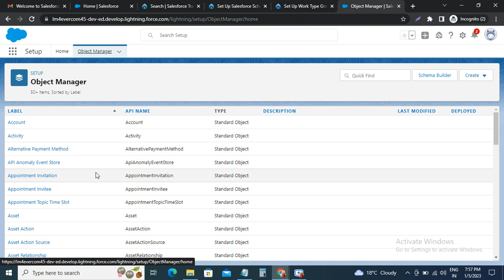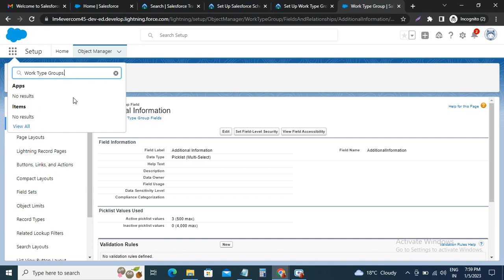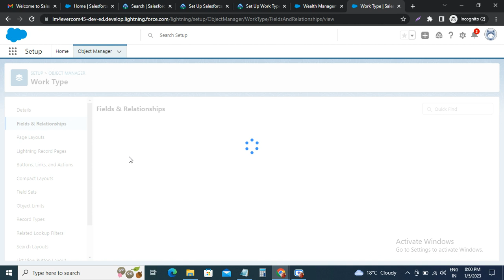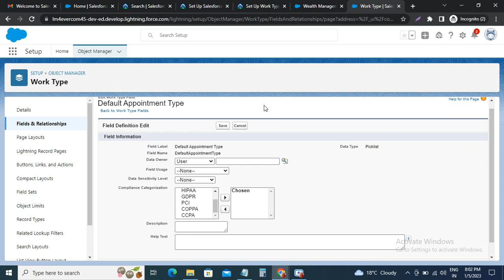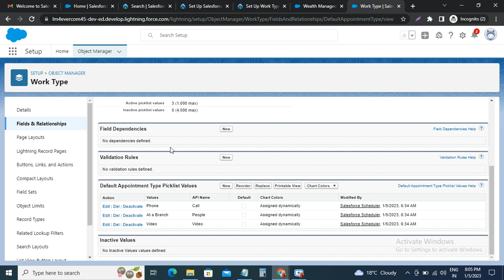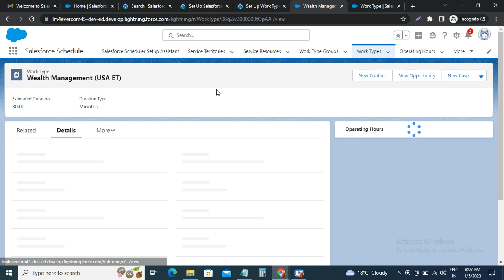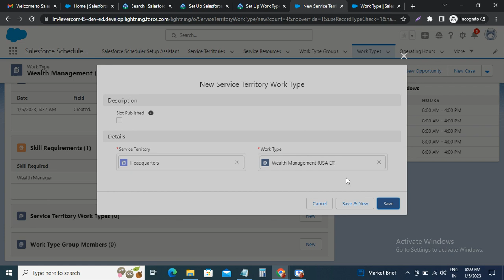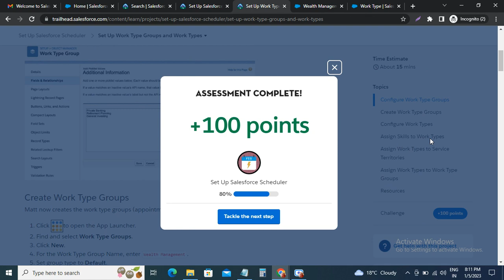Set Up Work Type Groups and Work Types | Set Up Salesforce Scheduler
Set Up Salesforce Scheduler
Configure Salesforce Scheduler and book customer appointments.

Set Up Salesforce Scheduler in salesforce, Get Started with Salesforce Scheduler, Set Up Permissions in salesforce, Configure Service Territories in salesforce, Set Up Service Resources in salesforce, Set Up Skills in salesforce, Set Up Work Type Groups in salesforce, Set Up Work Type in salesforce, Book Appointments in salesforce, Modify Appointments in salesforce,